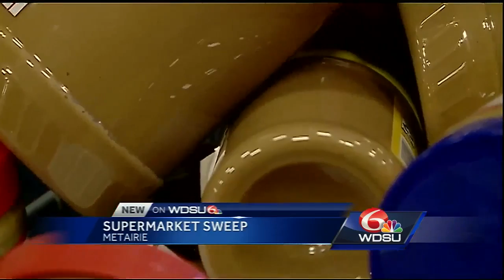How much did Randi Rousseau and Charles Divins get for the Supermarket Sweep for charity?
WDSU's Charles Divins and Randi Rousseau dashed down aisles and scooped up some great grabs for charity!